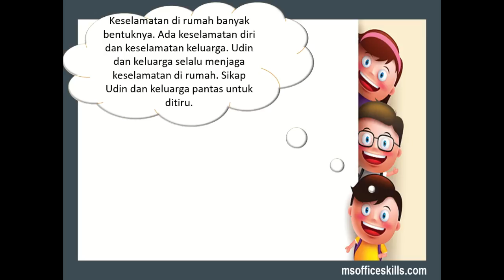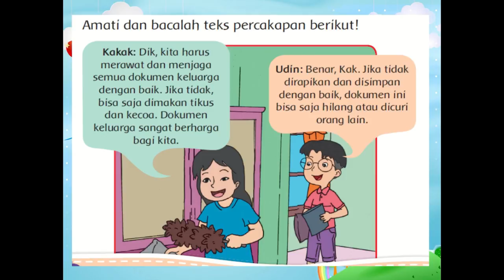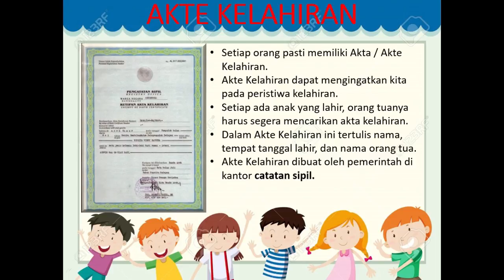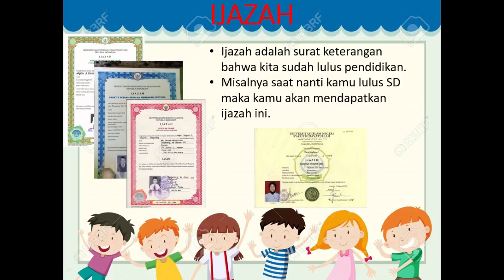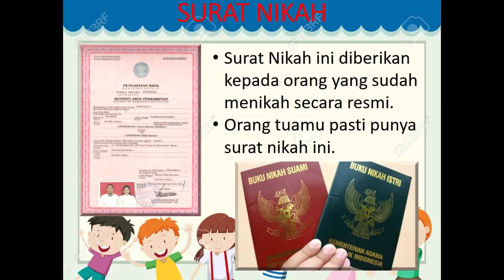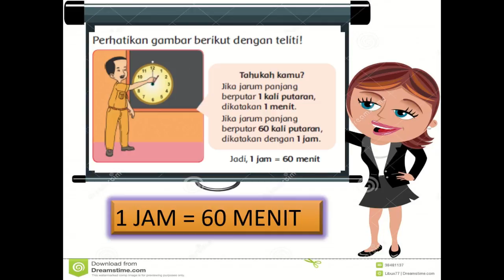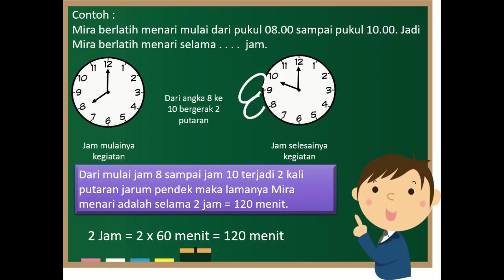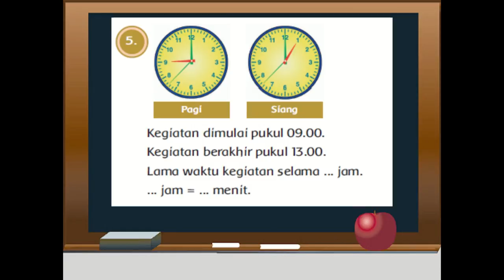Kelas 2 Tematik : Tema 8 Subtema 2 Pembelajaran 1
Kelas 2 Tematik : Tema 8 Subtema 3 Pembelajaran 1

Link Pembelajaran Tema 8 :

1. Tema 8 Subtema 1

2. Tema 8 Subtema 2

3. Tema 8 Subtema 3

Pembelajaran ini :
a) Sumber : Buku Tematik Pemerintah Kurikulum 2013 Tema 8
c) Editing : Filmora, Camtasia.